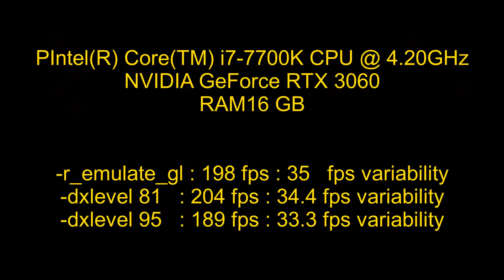TF2 - OpenGl vs DirectX 8.1 vs DirectX 9.5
PIntel(R) Core(TM) i7-7700K CPU @ 4.20GHz

-r_emulate_gl : 198 fps : 35   fps variability
-dxlevel 81   : 204 fps : 34.4 fps variability
-dxlevel 95   : 189 fps : 33.3 fps variability

opengl
4812 frames 24.623 seconds 195.43 fps ( 5.12 ms/f) 41.215 fps variability
4812 frames 24.679 seconds 194.99 fps ( 5.13 ms/f) 30.959 fps variability
4812 frames 24.326 seconds 197.81 fps ( 5.06 ms/f) 39.989 fps variability
4812 frames 23.905 seconds 201.30 fps ( 4.97 ms/f) 35.768 fps variability
4812 frames 26.372 seconds 182.46 fps ( 5.48 ms/f) 32.188 fps variability
4812 frames 22.641 seconds 212.53 fps ( 4.71 ms/f) 33.848 fps variability
4812 frames 23.715 seconds 202.91 fps ( 4.93 ms/f) 36.064 fps variability
4812 frames 24.132 seconds 199.41 fps ( 5.01 ms/f) 35.177 fps variability
4812 frames 26.619 seconds 180.78 fps ( 5.53 ms/f) 31.620 fps variability
4812 frames 22.586 seconds 213.05 fps ( 4.69 ms/f) 33.402 fps variability

directx 8.1
4812 frames 22.761 seconds 211.41 fps ( 4.73 ms/f) 37.745 fps variability
4812 frames 24.168 seconds 199.11 fps ( 5.02 ms/f) 39.304 fps variability
4812 frames 22.331 seconds 215.48 fps ( 4.64 ms/f) 32.893 fps variability
4812 frames 22.475 seconds 214.10 fps ( 4.67 ms/f) 33.192 fps variability
4812 frames 24.007 seconds 200.44 fps ( 4.99 ms/f) 35.008 fps variability
4812 frames 25.662 seconds 187.52 fps ( 5.33 ms/f) 32.845 fps variability
4812 frames 22.431 seconds 214.53 fps ( 4.66 ms/f) 32.728 fps variability
4812 frames 23.530 seconds 204.50 fps ( 4.89 ms/f) 36.094 fps variability
4812 frames 26.426 seconds 182.09 fps ( 5.49 ms/f) 31.781 fps variability
4812 frames 22.790 seconds 211.14 fps ( 4.74 ms/f) 32.399 fps variability

directx 9.5
4812 frames 25.998 seconds 185.09 fps ( 5.40 ms/f) 38.364 fps variability
4812 frames 25.065 seconds 191.98 fps ( 5.21 ms/f) 31.194 fps variability
4812 frames 24.900 seconds 193.25 fps ( 5.17 ms/f) 34.621 fps variability
4812 frames 25.526 seconds 188.52 fps ( 5.30 ms/f) 34.682 fps variability
4812 frames 27.378 seconds 175.76 fps ( 5.69 ms/f) 30.243 fps variability
4812 frames 23.879 seconds 201.52 fps ( 4.96 ms/f) 32.378 fps variability
4812 frames 25.488 seconds 188.79 fps ( 5.30 ms/f) 34.481 fps variability
4812 frames 27.961 seconds 172.09 fps ( 5.81 ms/f) 31.695 fps variability
4812 frames 24.113 seconds 199.56 fps ( 5.01 ms/f) 32.804 fps variability
4812 frames 24.393 seconds 197.27 fps ( 5.07 ms/f) 33.004 fps variability